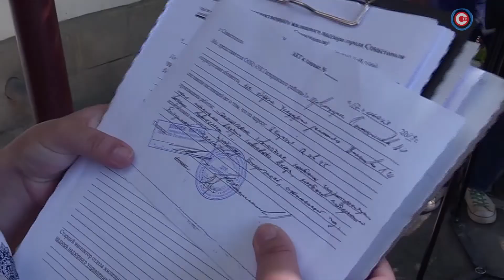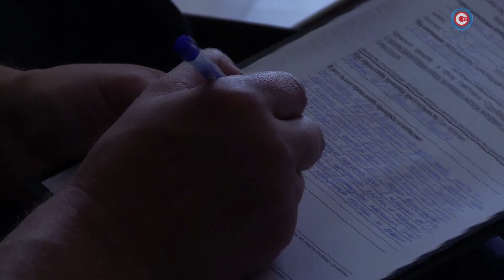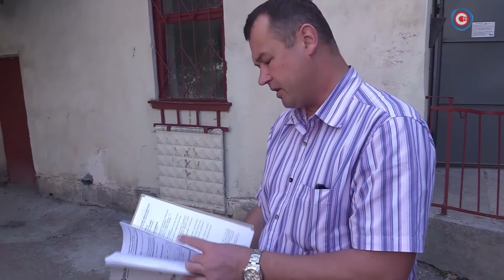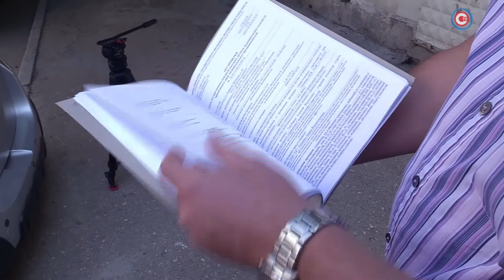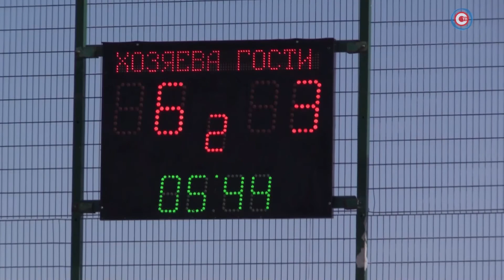Вечерние новости. Выпуск от 18 июля 2019 (17:00)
Вечерние новости. Выпуск от 18 июля 2019 (17:00)